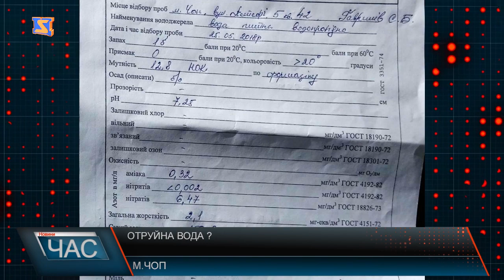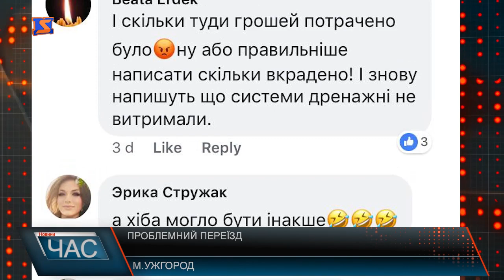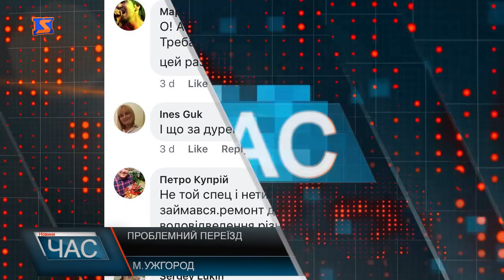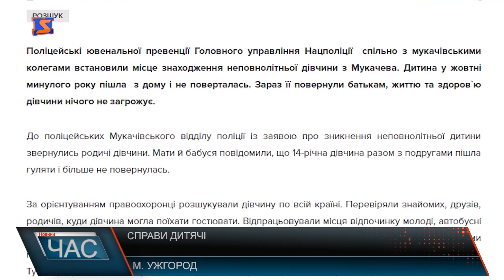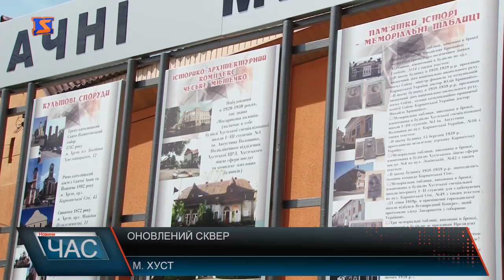Програма “ЧАС”. Hовини Закарпаття за 30 травня 2018 року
Новини Закарпаття за 30 травня 2018 року. Програма “ЧАС” – підсумковий випуск новин Закарпаття за день на телеканалі “М-Студіо. Небезпечна знахідка - міни під ногами. Отруйна вода ? - Знайшли фекальні маси. Суд над злочинцем - вбивство через ревнощі. Проблемний переїзд - потопають автівки. Справи дитячі - брифінг начальника у справах дітей. Дні сталої енергії - Угода мерів в Ужгороді. Оновлений сквер - реконструкція пам’яток архітектури. Патріотична гра - «Джура» у Мукачеві